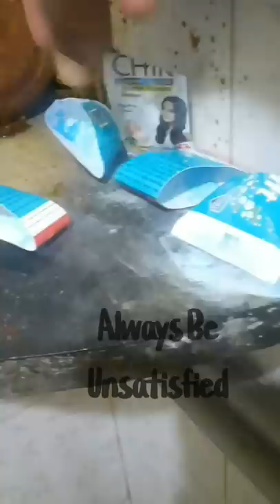Banana Paste expriments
Please dont waste food

experiment Tamil
experiment shorts
experiment video in Tamil
experiment video shorts
banana experiment
Colgate experiment
banana vs Colgate